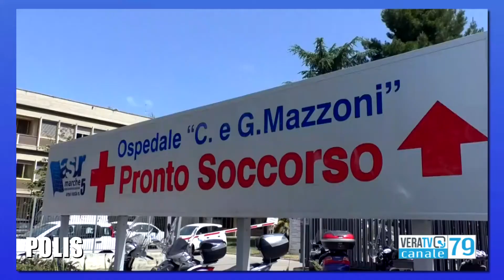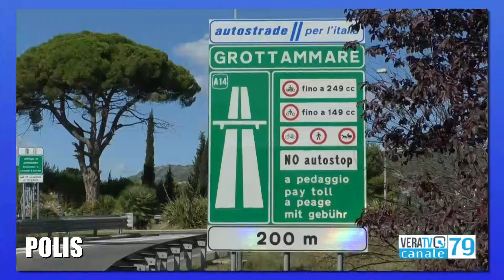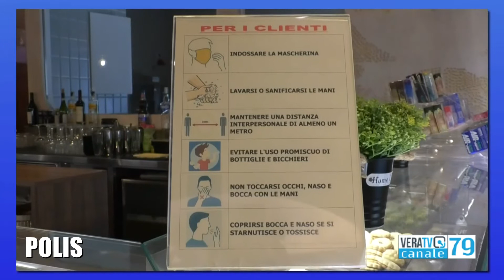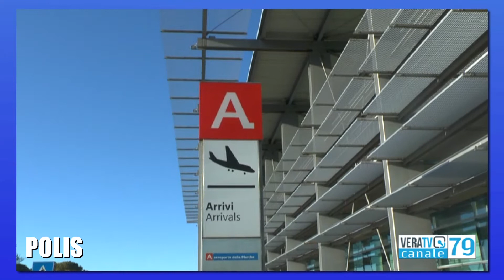Vera Tv incontra il presidente Francesco Acquaroli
Intervista del direttore Gloria Caioni